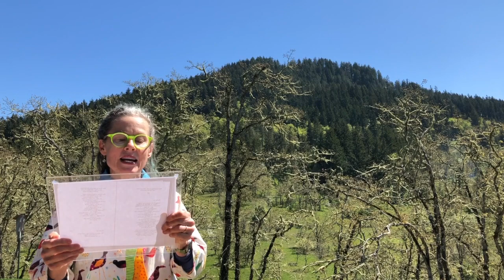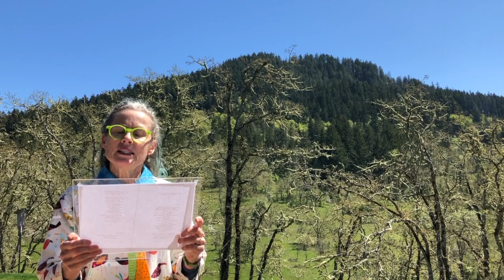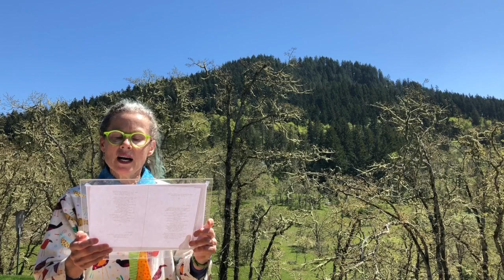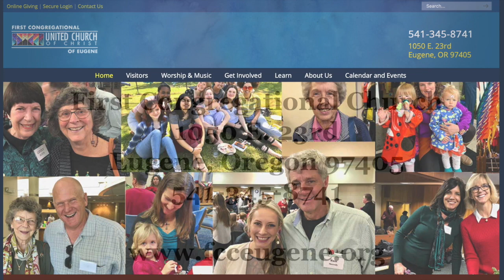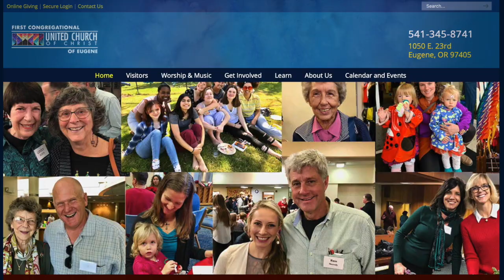Earth Day Worship Service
First Congregational Church, U.C.C. of Eugene, Oregon is an open and affirming, progressive Christian Church, seeking to live Jesus' vision of inclusive community and compassionate service.